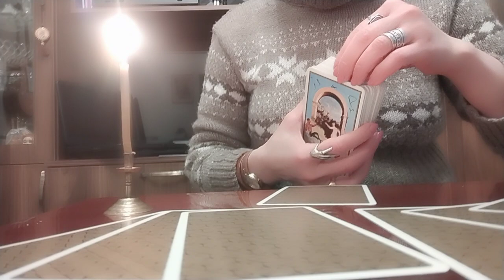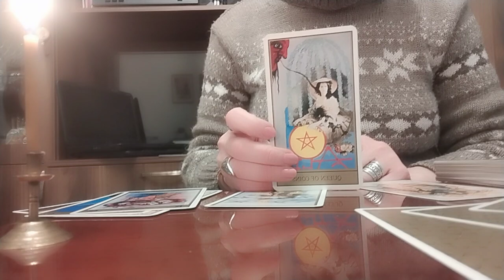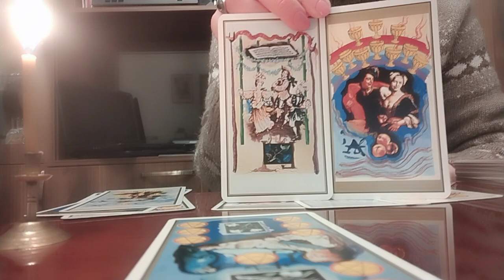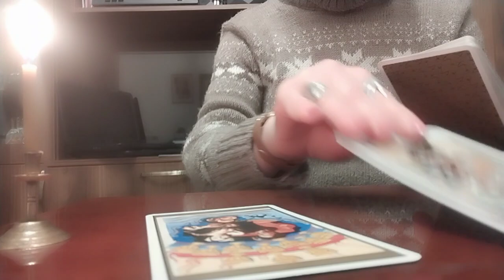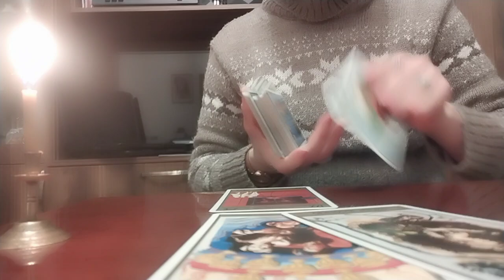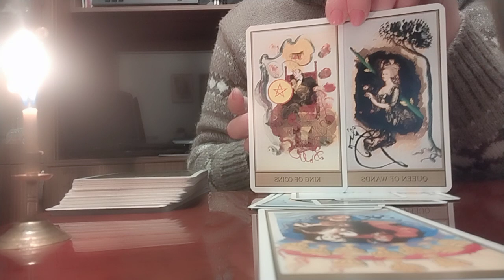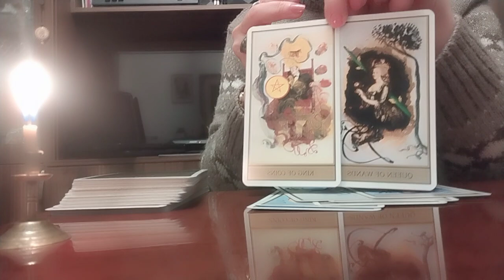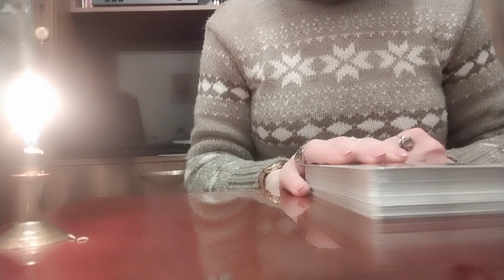რა მოდის თქვენთვის მომავლიდან?/რა საჩუქარს იმსახურებთ სამყაროდან?🥰💒/ბედნიერი არკანების კომბინაცია✨🃏✨